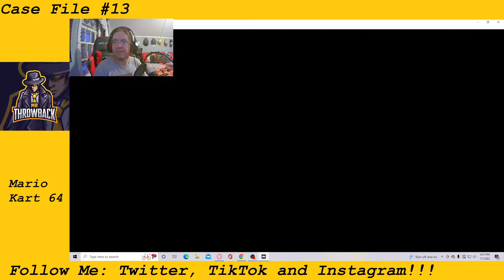Case File #13: Mario Kart 64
ABOUT:
Want to see me play Mario and his friends in kart racing? Is this the best sequel from the SNES original? Yes it is! Watch me use power ups and go thru hazards to win the race in Mushroom Cup! Welcome to Mario Kart 64! Enjoy!

Elite Streamers Squad is a great place to get to know people, make friends
and help streamers who struggle and make an impression. We been there so
therefore, time to make a group to help. Want to join in to support our
big cause? Go to the link above to get you started and welcome to Elite
Streamers Squad!